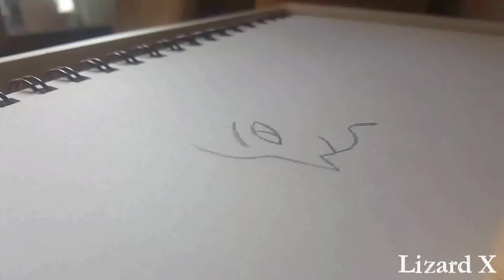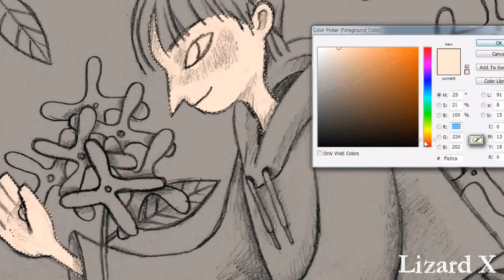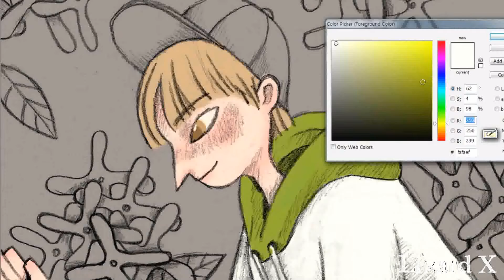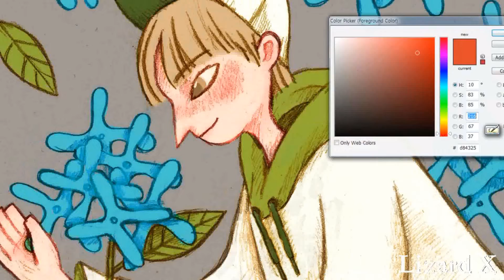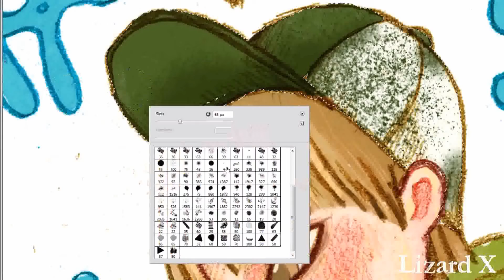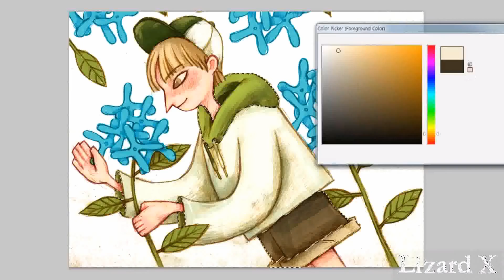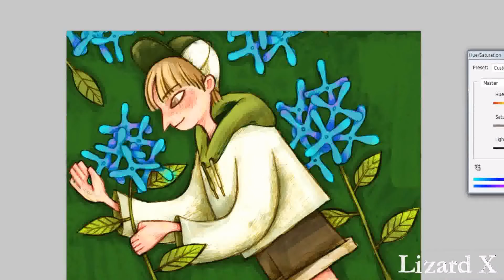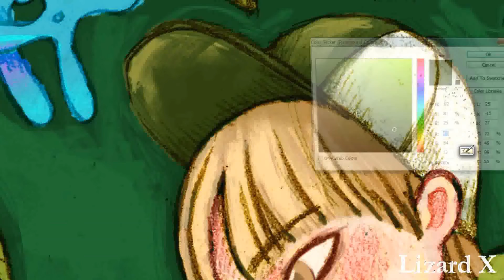Hydrangea Boy 🌸 drawing & digital painting